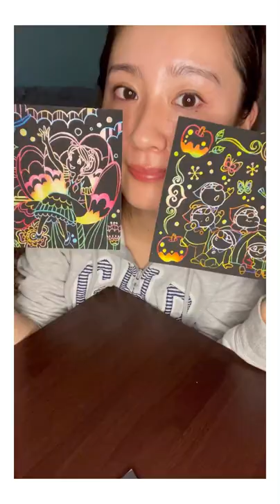スマイルクラブNO７♡吉田朱里 【お風呂上がりのリラックスタイム🍃】スクラッチアート#shorts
【お風呂上がりのリラックスタイム🍃】スクラッチアート

最近マイブームの
スクラッチアート🎨
絵が苦手でも楽しめます！

やり過ぎて筋肉痛になりました。笑